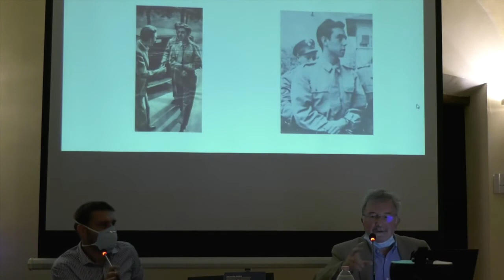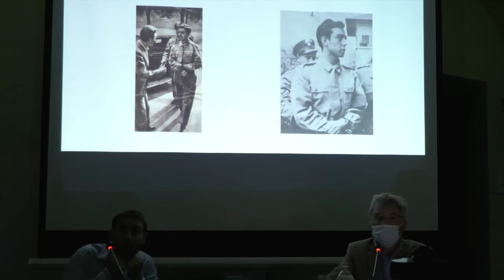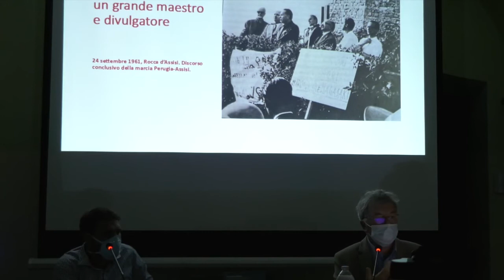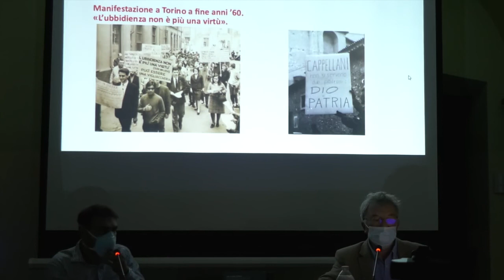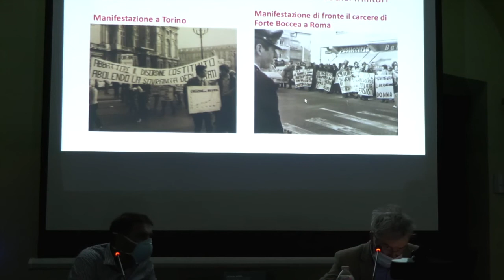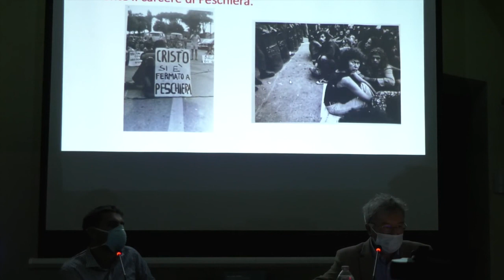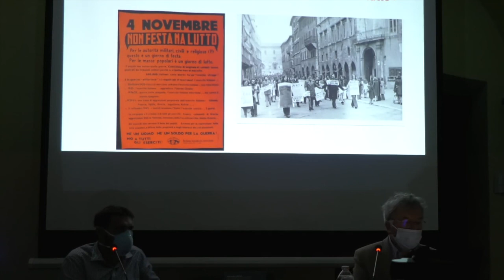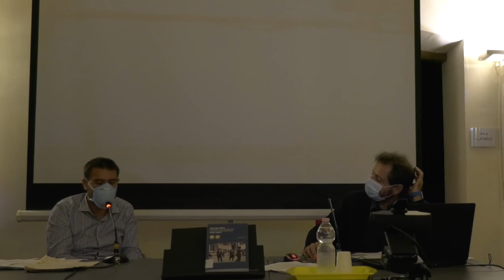Un'altra patria. L'obiezione di coscienza nell'Italia repubblicana. 25/09/2020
Presentazione del libro di Marco Labbate «Un’altra patria. L’obiezione di coscienza nell’Italia repubblicana», edito nel 2020 da Pacini nella collana Le ragioni di Clio. Collana di storia contemporanea.

L'evento si è svolto alla Biblioteca San Matteo degli Armeni , venerdì 25 settembre 2020.
Interventi
Giuseppe Moscati, Fondazione Centro Studi Aldo Capitini
Andrea Maori, direttivo ANAI Umbria, ricercatore
Introduce Gabriele De Veris, Biblioteca San Matteo degli Armeni.
È presente l’Autore.
Con proiezione di fotografie di manifestazioni e iniziative per l’obiezione di coscienza.

La legge n. 772 del 15 dicembre 1972 riconosce per la prima volta l’obiezione di coscienza al servizio militare.
È l’esito di una lotta durata oltre 25 anni che ha coinvolto movimenti, intellettuali, uomini politici, sacerdoti, cristiani di diverse confessioni, libertari, anarchici, e soprattutto quei 706 giovani, alla cui richiesta di poter servire la patria senza armi, lo Stato ha opposto un duro rifiuto e pene detentive.
Il libro scava in questa storia e ne ripercorre caratteristiche e sviluppi nei primi decenni dell’Italia repubblicana.
Le lotte di quei giovani intersecano le ripercussioni del secondo conflitto mondiale, la guerra fredda, la minaccia atomica, il rinnovamento del cattolicesimo, la contestazione giovanile.

Con il patrocinio della sezione umbra ANAI. Associazione Nazionale Archivistica Italiana.

Info Biblioteche comunali di Perugia
web : biblioteche.comune.perugia.it